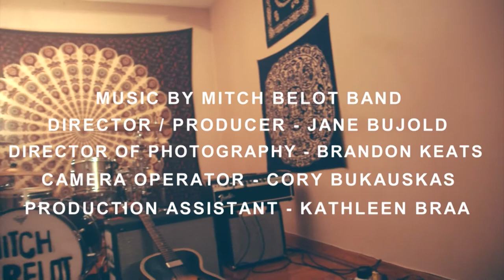Rock Me Slow - Mitch Belot Band